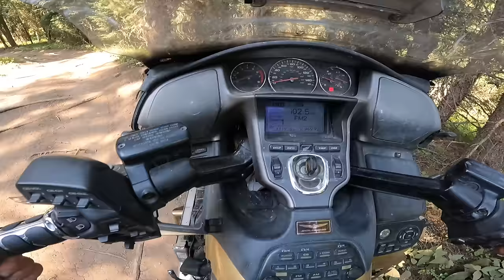Honda GOLDWING Off Roading!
Off Roading my Honda Goldwing motorcycle!

Thank you to the homies for making this video possible.